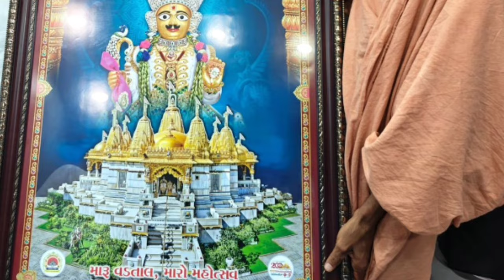ரஜினி படத்தில் மைக்கேல் ஜாக்சன் பாட இருந்த பாட்டு! பல ஆண்டு ரகசியத்தை உடைத்த AR ரஹ்மான் வீடியோ!